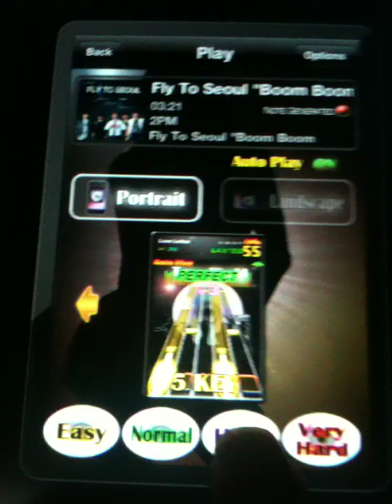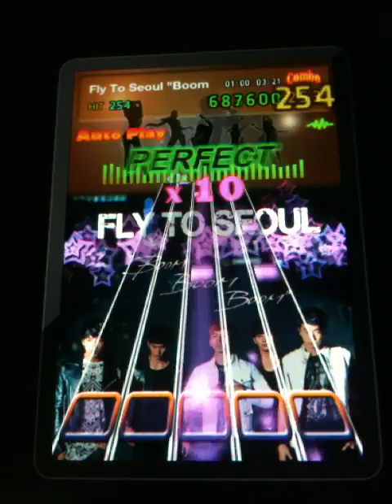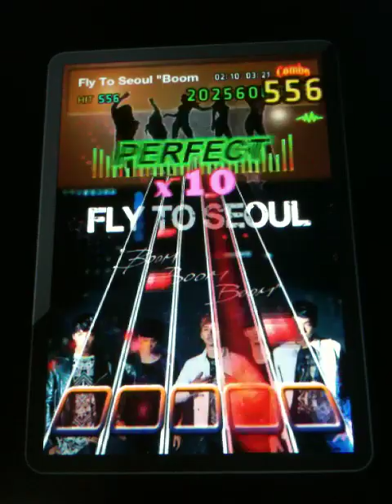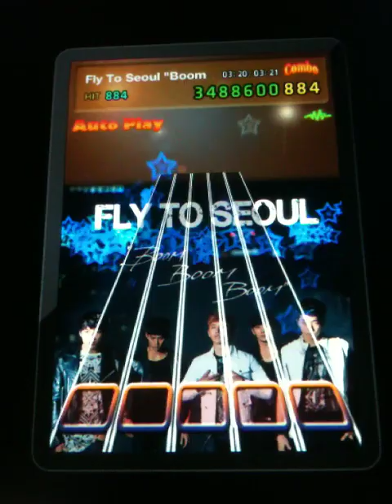Premium TunesWorld touch! iPhone/iPod game movie~!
Premium Tunesworld touch! v1.0
Korea Song! (2PM - Fly To Seoul "Boom Boom Boom")
5Key, Hard Options.